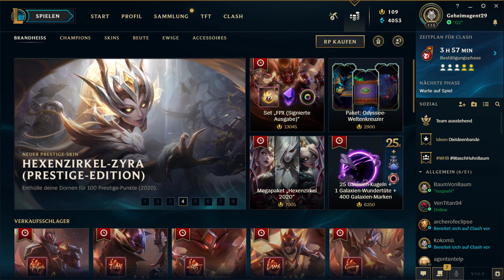Noch einmal die Süße der Orbs schmecken, bevor wir Clash machen!!!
Mit dabei waren der kleine Bruder von Niklas und Niklas (Baum von Baum):